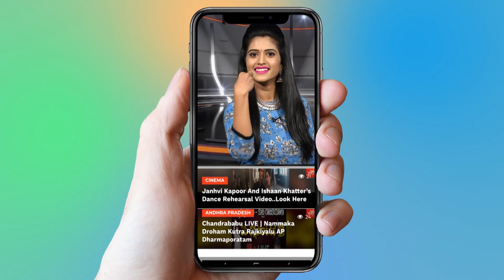Election Commission Reacts On RGV Lakshmis NTR | Tollywood News | YOYO Cine Talkies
Election Commission Reacts On RGV Lakshmis NTR,
Tollywood News,